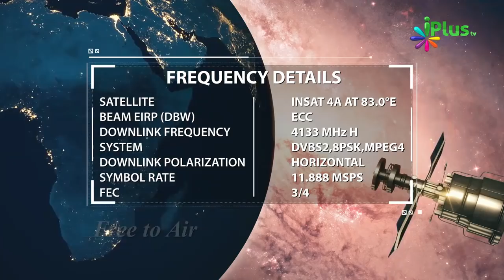Kya Qabrstan Me Aur Pedon Ke Neeche Jinn Rehte Hain By Shaikh Arshad Basheer Madani